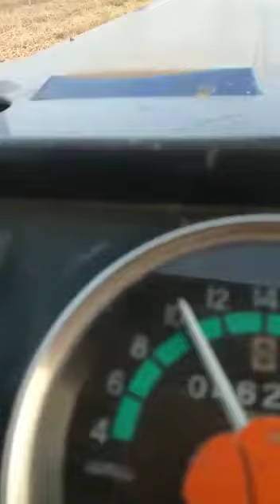NVT- मल्टीक्रॉप थ्रेशर# SHREE KRUSHNA AGRO TRADERS 9922719984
इस थ्रेशर से गिली फसल निकालना हुआ आसान।
ये मशीन आपको मिलेगी
श्री कृष्णा आग्रो ट्रेडर्स शहादा